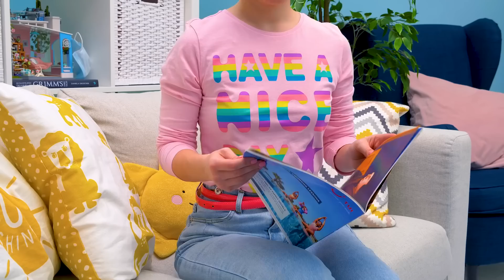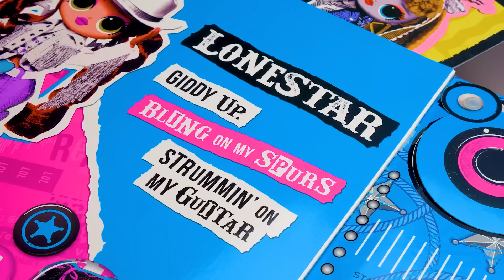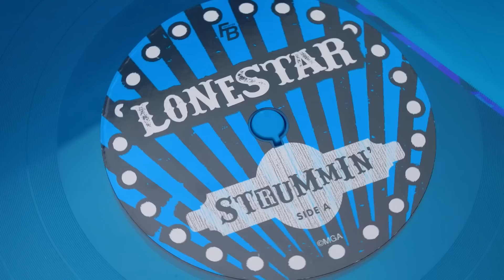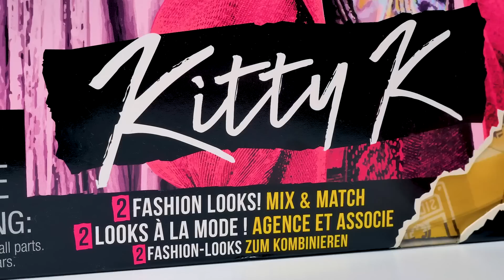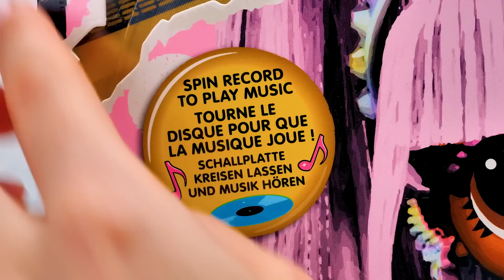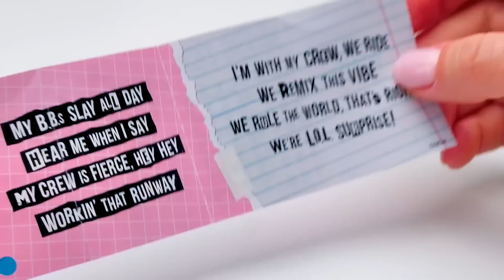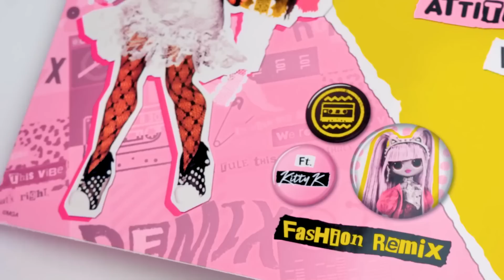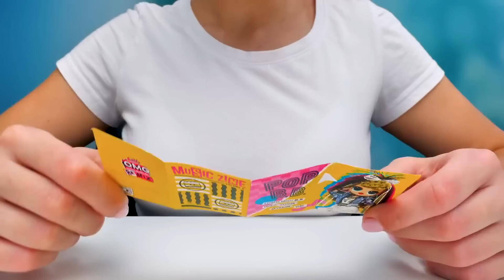L.O.L. Surprise! Remix Dolls UNBOXING || We Have FULL Collection!